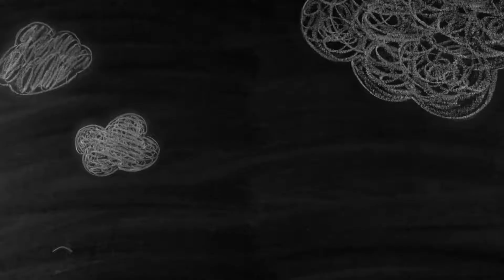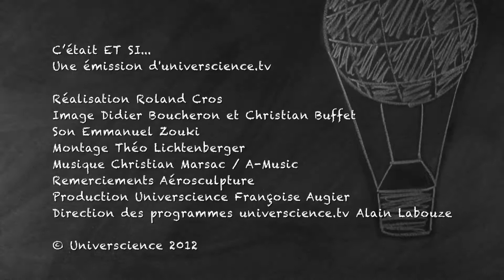Et si j'étais chercheur ? -2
Suspendu à un ballon, les pieds dans le vide, la tête dans les nuages, une jeune visiteuse de la Cité des sciences laisse voguer son imagination à l'occasion de la Fête de la science 2011...